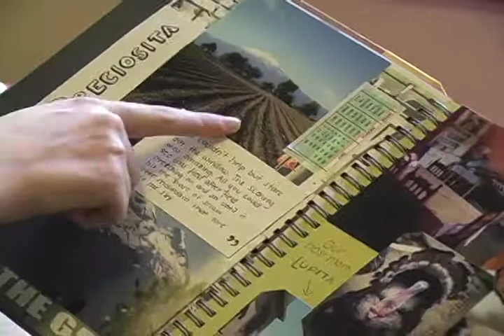Global Expo: Mexico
Over spring break Arcadia University students traveled to 16 countries to complete field work and in-country study for 17 Preview courses and four ID courses.